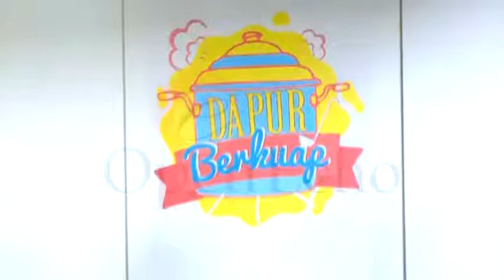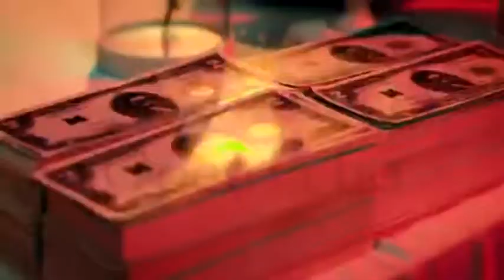DAPUR BERKUAP EPISOD 11 AS'AD MOWTAH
DAPUR BERKUAP RANCANGAN MASAKAN BERKONSEPKAN MINI PERTANDINGAN ANTARA ARTIS DAN PEMINAT MEREKA. CHEF DEE DEE SELAKU PENGACARA JUGA MEMPUNYAI CABARAN TERSENDIRI UNTUK MEMBERI ARAHAN KETIKA CABARAN MEMASAK SERTA MENGADILI MASAKAN MEREKA.

SAKSIKAN DAPUR BERKUAP
SETIAP KHAMIS
10.30AM
TV OKEY

ULANGAN DI RTM